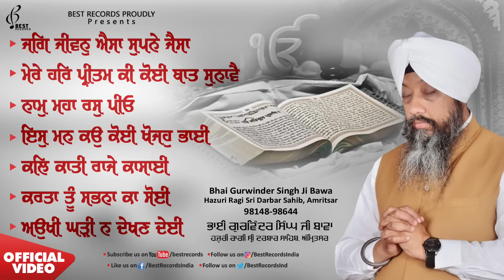Best Of Bhai Gurwinder Singh Ji Bawa (Full Album) - New Shabad Gurbani Kirtan 2023 - Best Records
1 - Jag Jivan Aisa Supne Jaisa -  00:01
2 - Mere Har Pritam Ki Koi Baat Sunave - 11:25
3 - Naam Maha Ras Piyo - 20:18
4 - is man ko koi khojo bhai - 28:23
5 - Kal Kaati Raje Kasai - 37:24
6 - Karta Tu Sabna Ka Soi - 46:23
7 - Aukhi Ghadi Na Dekhan Deyi - 54:42

Full Album Jukebox - Jag Jivan Aisa Supne Jaisa
Album - Jag Jivan Aisa Supne Jaisa